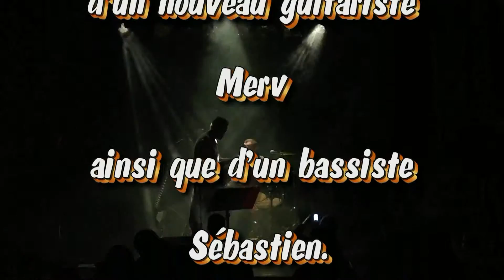LONG HORSES AU CHAPEAU ROUGE CARCASSONNE . DONT NOTHING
Long Horses est un groupe de compositions folk basé dans le minervois. Formé en avril 2013, de la rencontre entre Peter et Tap, Long Horses a trouvé sa forme définitive avec l’arrivée d’un nouveau guitariste, Merv, ainsi que d’un bassiste, Sébastien. Motivés à faire connaître leurs morceaux au plus grand nombre, Long Horses a pour principal objectif, de faire encore et toujours plus de concerts. C’est en effet lors de la rencontre avec le public, que le groupe prend le plus de plaisir et que leurs compositions prennent tout leur sens. Après avoir testé la nouvelle composition du groupe lors de la fête de la musique le 21 juin dernier place Carnot, et dans le minervois en août dans le cadre du festival Dali’Shaco, Long Horses débarque au Chapeau Rouge pour transformer l’essai.